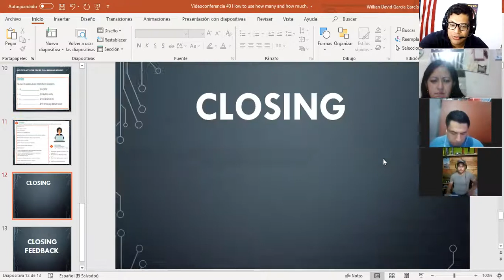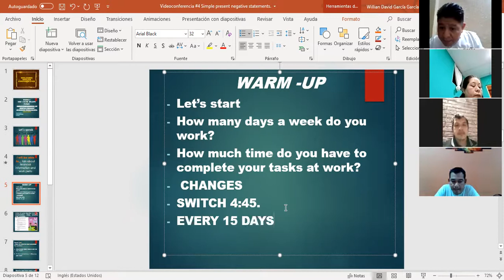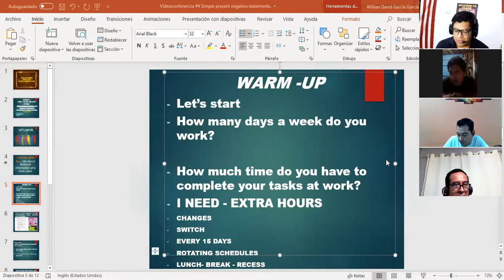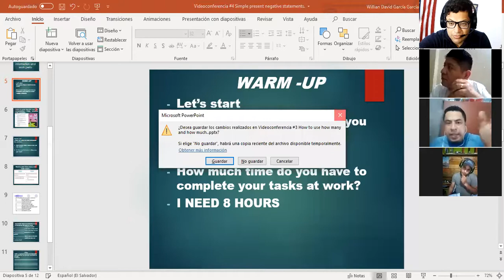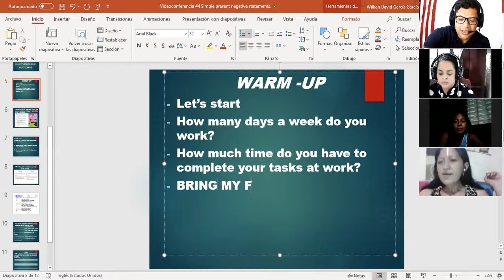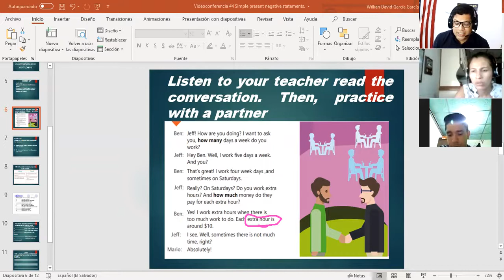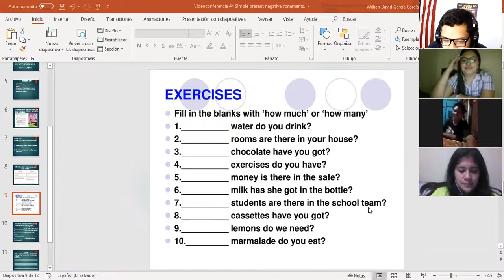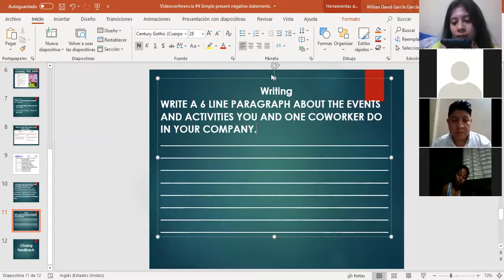Ingles Corporativo- Videoconferencia #4 Simple present negative statements.